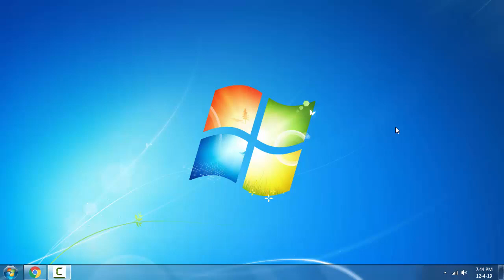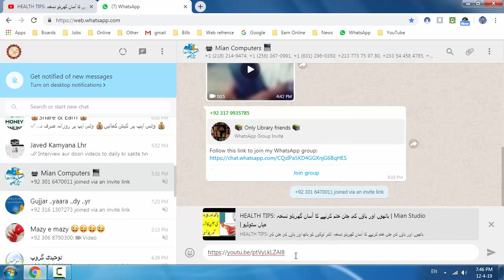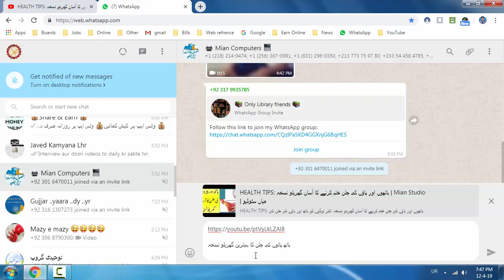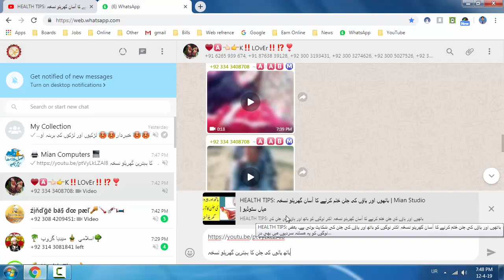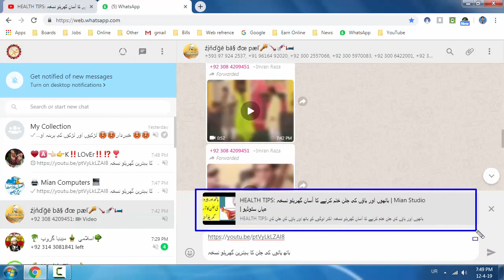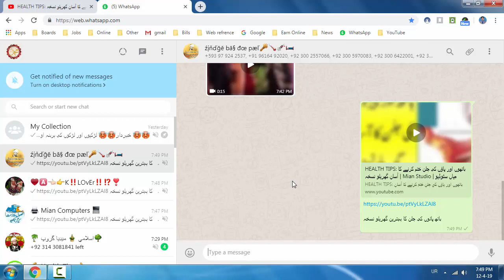How to play YouTube video on WhatsApp. How to share YouTube video on WhatsApp. Mian Studio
How to play YouTube video on WhatsApp?
How to run YouTube video on WhatsApp?
How to share YouTube video on WhatsApp?
Run direct YouTube video on WhatsApp.
Sharing YouTube video link on WhatsApp.

Mian Studio
میاں سٹوڈیو